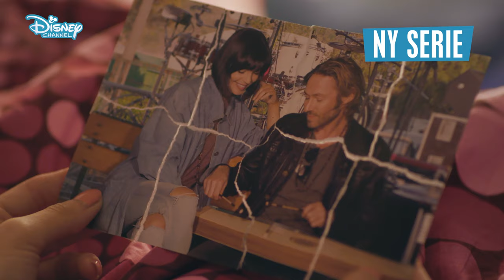Penny on M.A.R.S. Trailer Denmark [English subtitles]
Penny på M.A.R.S.
November 19, 2018
Disney Channel Scandinavia